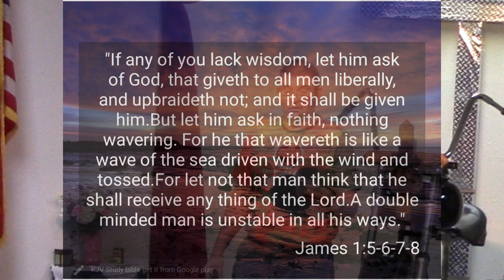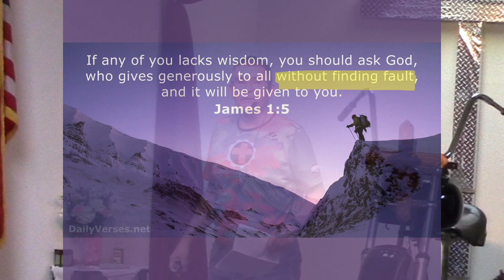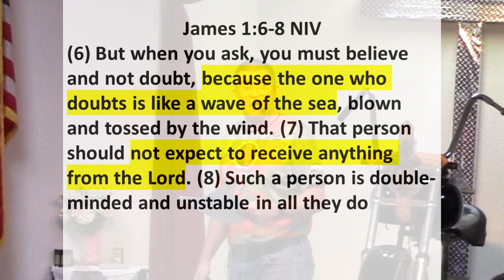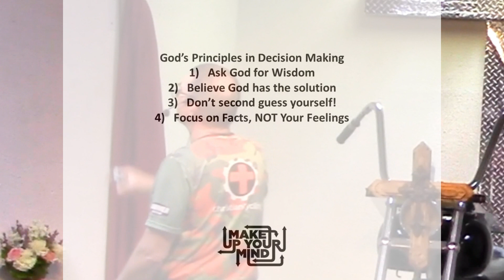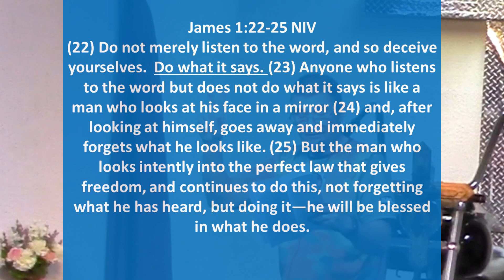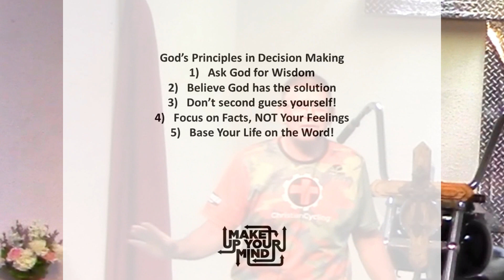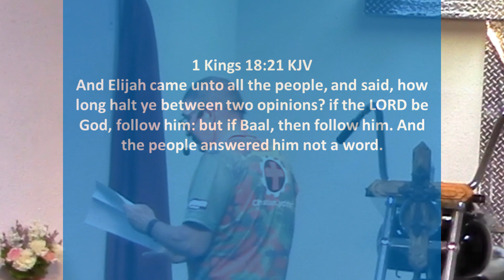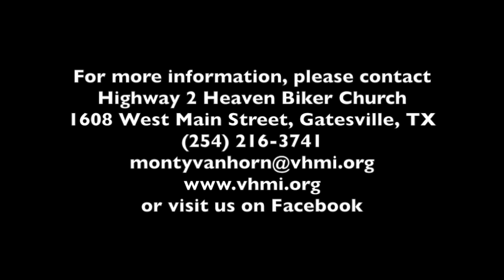03052023 How To Make Up Your Mind